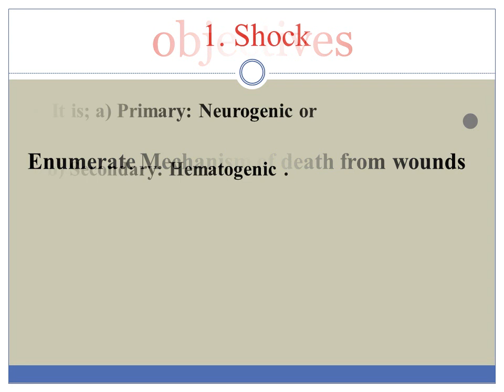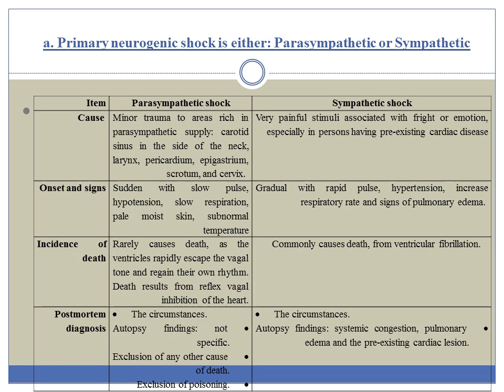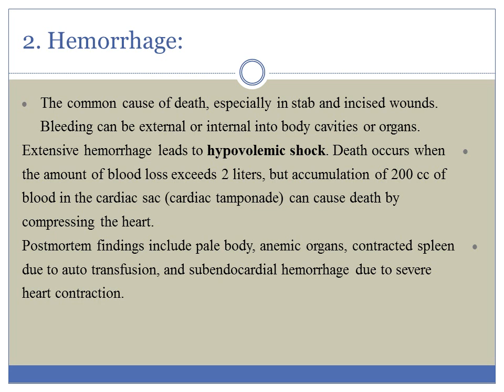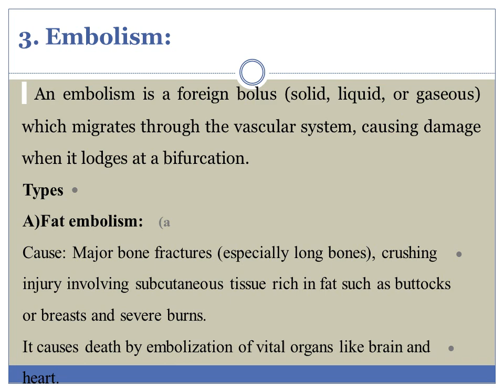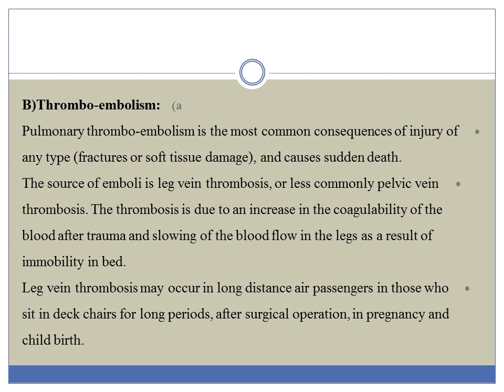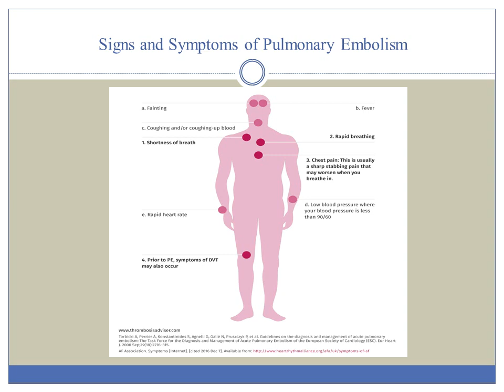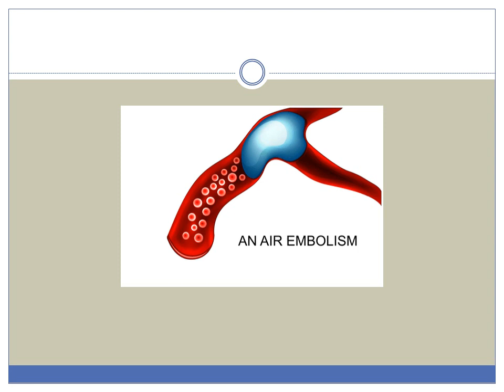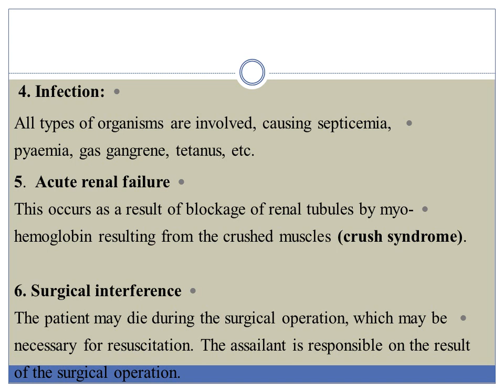wound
محاضرة طب شرعى كلية الطب جامعة بنها
الفرقة الرابعة